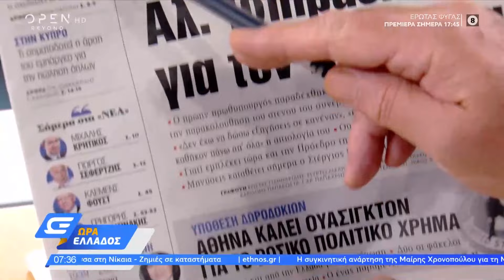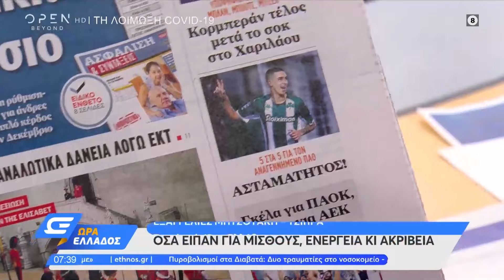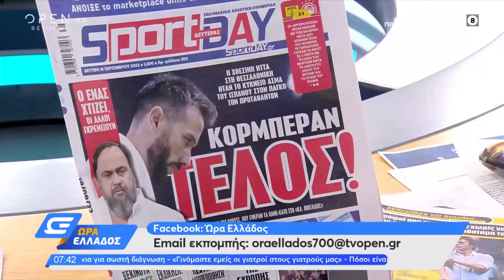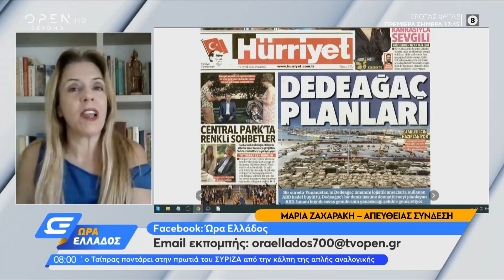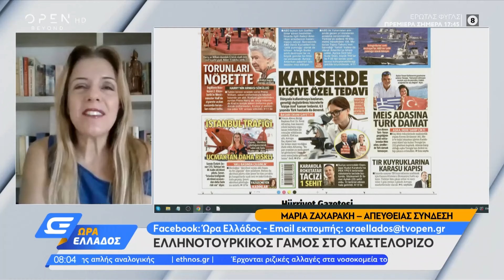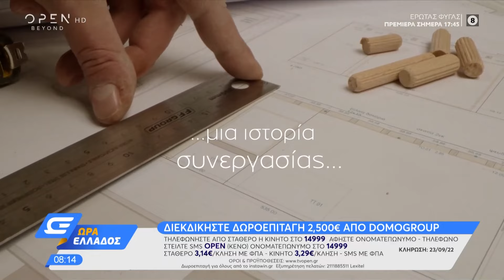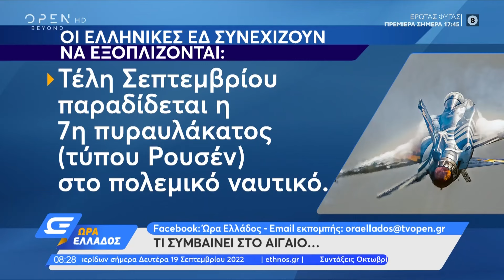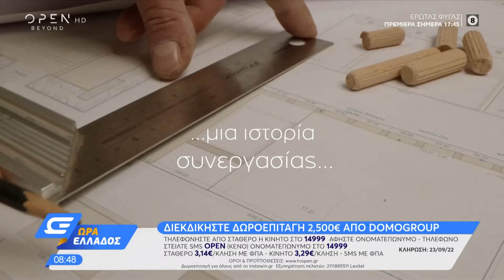Ώρα Ελλάδος 19/09/2022 | OPEN TV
Γίνετε μέλος στο κανάλι του OPEN για να αποκτήσετε πρόσβαση σε προνόμια:
Η κηδεία της Βασίλισσας Ελισάβετ, ο θάνατος της Μάρθας Καραγιάννη, ο Ελληνοτουρκικός γάμος στο Καστελόριζο, οι παραβιάσεις στο Αιγαίο, αλλά και το μεγάλο... «αντίο» στις ηλεκτρονικές συσκευές, ήταν στην κορυφή της θεματολογίας. Στην εκπομπή μίλησε ο στρατιωτικός αναλυτής Σάββας Καλεντερίδης, ο υποναύαρχος ε.α. Σ. Φενέκος, ο εκπρόσωπος Τύπου του ΣΥΡΙΖΑ Νάσος Ηλιόπουλος και ο γραμματέας Πολιτικής Επιτροπής της Νέας Δημοκρατίας Παύλος Μαρινάκης.